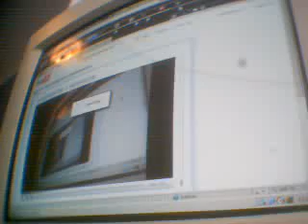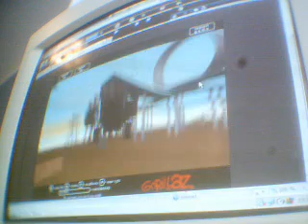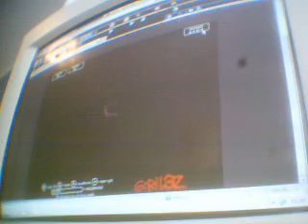gorillaz game gameplay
gorillaz game gameplay a boring game in my opinion